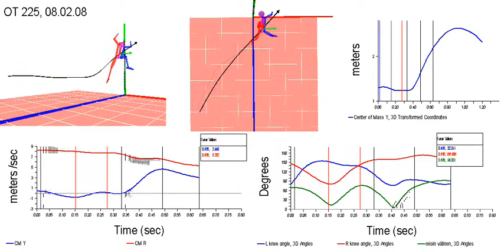Korkeushypyn biomekaniikka: Osku Torro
3D-liikeanalyysianimaatio Osku Torron 225 cm suorituksesta (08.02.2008).